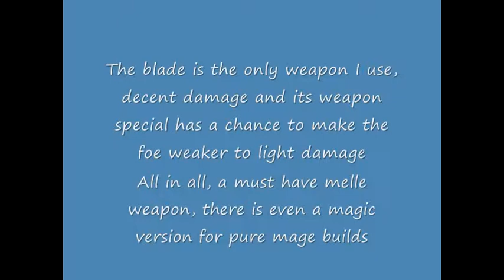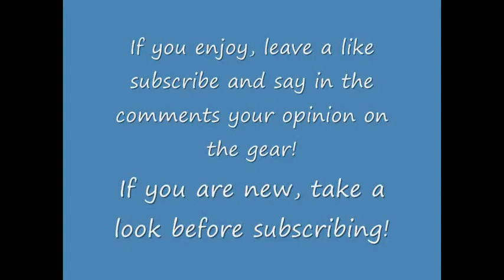Adventure quest-Giftbox rewards-The angelic set!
Showcasing and providing you information in the angelic set on aq!